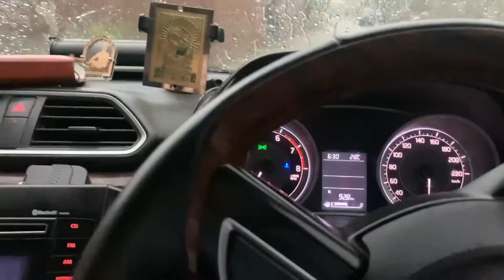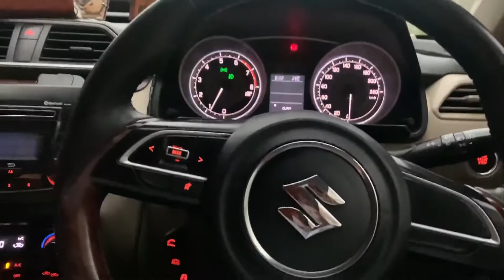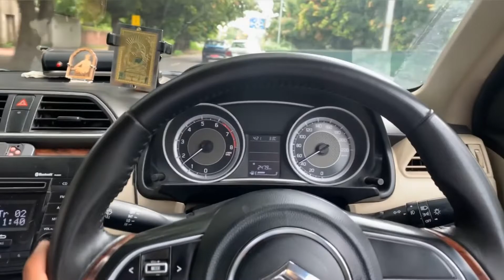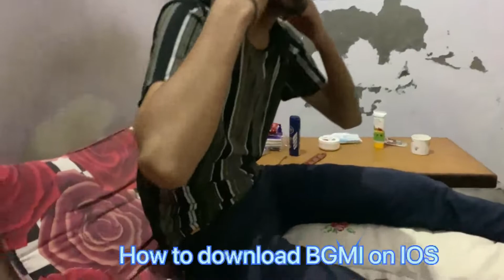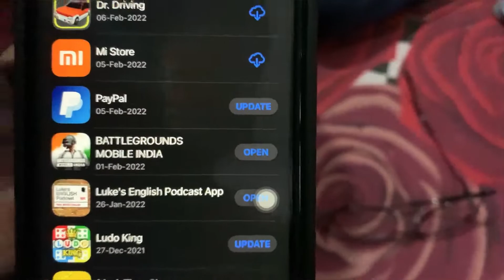Ranbir & Sanjay Dutt In Chandigarh | Elante Mall | Shamshera | Daily Vlogs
Chandigarh
Shamshera
Ranbir kapoor
Sanjay dutt
Daily vlogs
Vlog tips
How to download bgmi
Bgmi ban